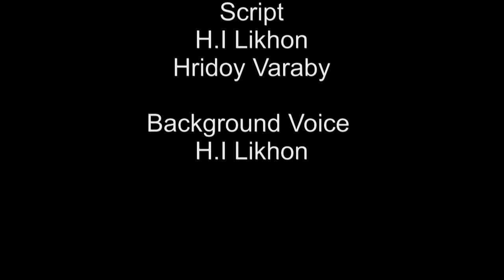The Reason for Cycling in Dhaka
This is why we ride in dhaka.

Cast- Shabukta Malik, Sazeeb Ahmed, Ramiz Bin Qurashi, Sajid Shahab Uddin, Tiash (Matal Haowa), Sanjid Anwary Prachir

Script & Background Voice- Behisabi Likhon, Hridoy Varaby (নীল কষ্ট)

A Fahad Ibna Wahab Film